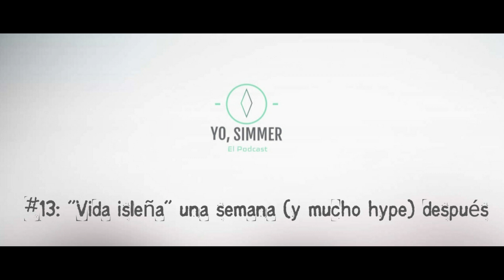Yo, Simmer: El Podcast | #13: "Vida isleña" una semana (y mucho hype) después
Lo habléis pedido y aquí está. Mi podcast/valoración de la nueva expansión de Los Sims 4, Vida isleña.
Como ya os he comentado, esto no va a ser una review entrando punto por punto en el análisis de todos los contenidos del pack, sino una opinión tras una semana de prueba, en la que analizo si merece la pena los 40€ que hay que pagar por ella, y si yo volvería a hacerlo.
Una vez más insisto en que hablo desde mi experiencia personal. Por supuesto podéis no estar de acuerdo y sois libres de seguir o no mis recomendaciones. En cualquier caso, espero que este podcast sirva de ayuda para que los oyentes indecisos puedan tomar su decisión :P
Muchas gracias por escuchar, y hasta el sábado que viene.